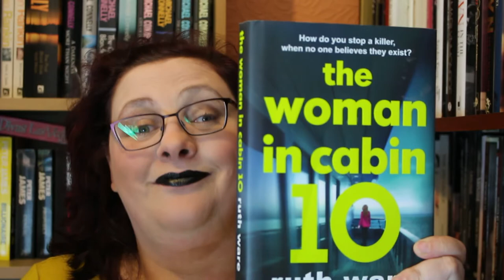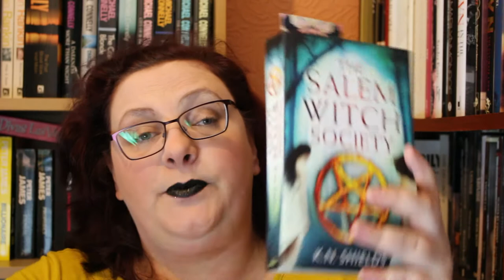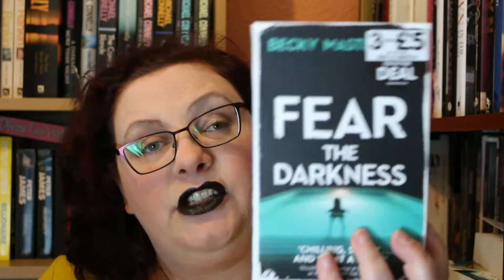Spookathon Wednesday Update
How I am getting on with the spookathon!!!